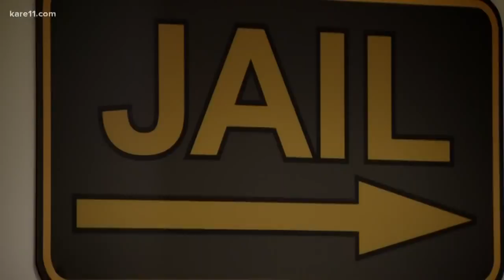Suspect in Jayme Closs case due in court Monday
21-year-old Jake Patterson is expected to be formally charged Monday in Barron County Circuit Court.